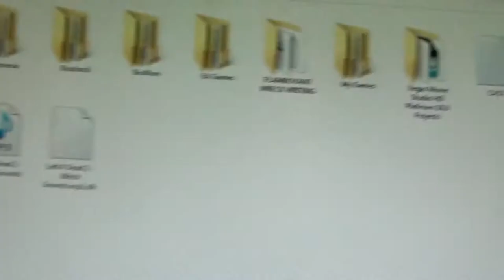Parlé - Demyx Time Is Imminent